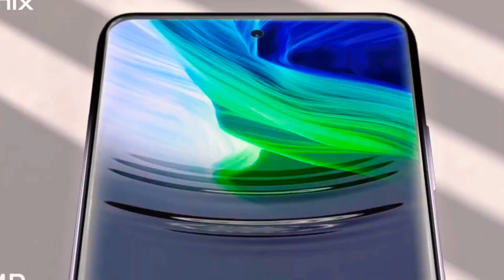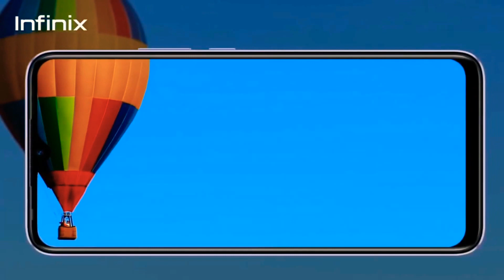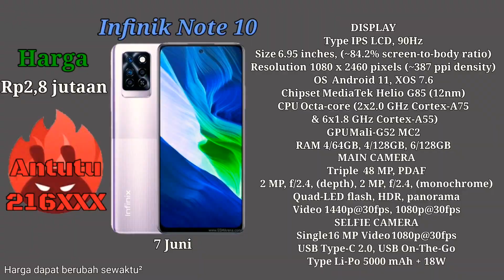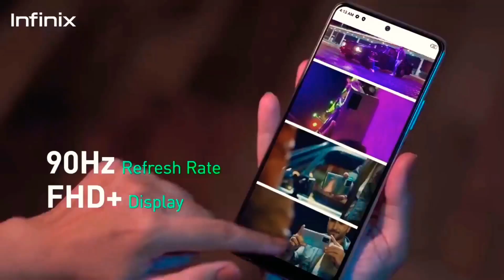Hp Infinix Terbaru Awal 2021 | Full Spesifikasi | Antutu V9 | Harga | Tanggal Rilis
Belakangan ini hubungan antara Infinix & Xiaomi semakin memanas bro, karena Bos Xiaomi berencana melaporkan Infinik ke Kementrian.
       Tetapi pihak Infinik cuek & tetap akan merilis produk² baru di Indonesia.
       Produknya apa saja sih yang baru selama tahun 2021 ini?